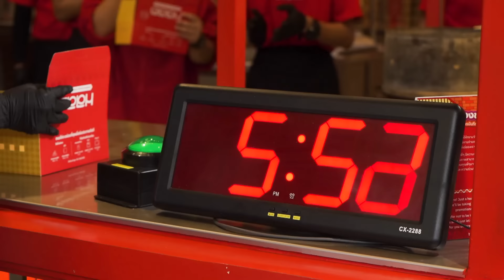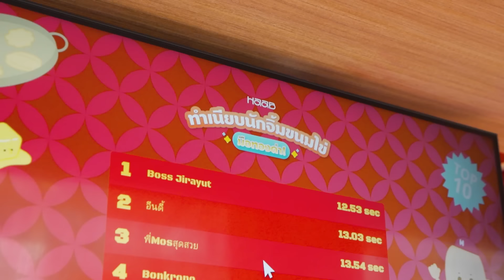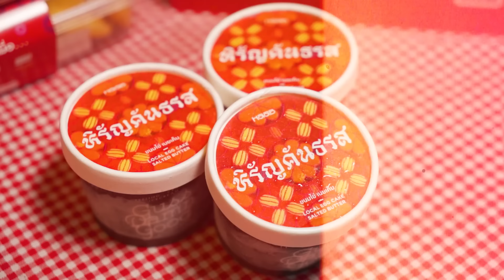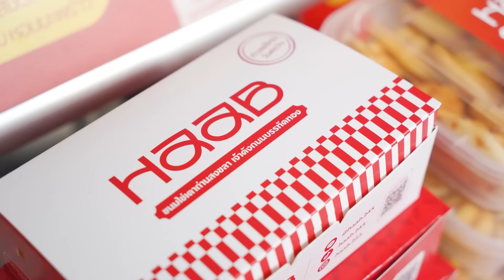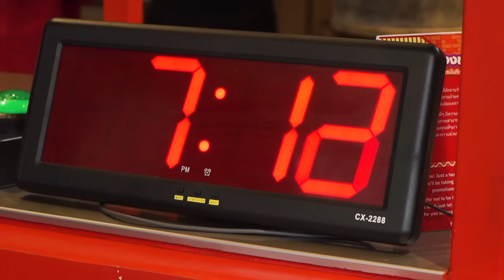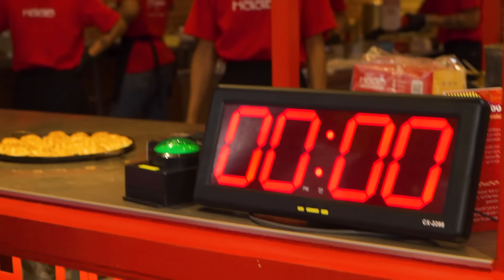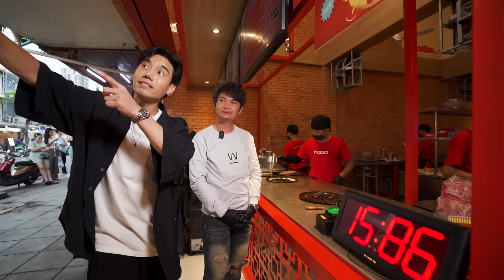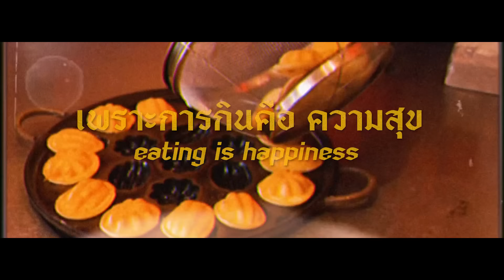ท้าจิ้มขนมไข่ไวที่สุดในโลก กับร้านดังย่านบรรทัดทอง | PEACH EAT LAEK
HAAB ขนมไข่ชื่อดัง สูตรโบราณต้นตำรับจากสงขลา HAAB ย่อมาจาก Heart Attack Amount of Butter ขนมไข่ที่อบด้วยเตาถ่าน ทำให้รสสัมผัสตอนทานมีทั้งความกรอบนอกและนุ่มใน กลิ่นหอมของขนมไข่คละคลุ้งไปทั่วถนนเส้นบรรทัดทอง เรียกได้ว่าเป็นเสน่ห์ของร้านนี้จริงๆ
ไม่แปลกใจเลยที่จะเห็นคนยืนต่อแถวกันมากมายเพื่อลิ้มลองรสชาติขนมไข่สงขลาร้านนี้
พิกัด
📍 HAAB Flagship Store บรรทัดทอง
⏰ 15:00 - 24:00 น.